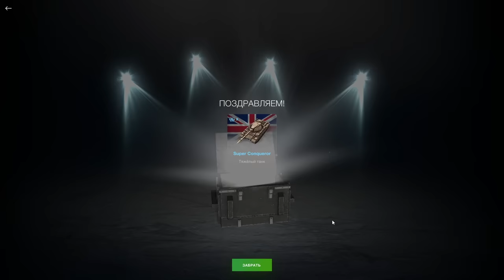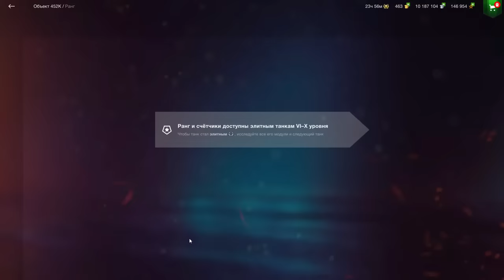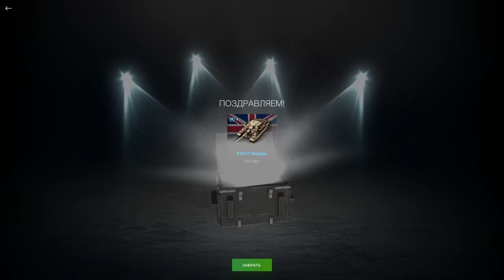💥ДИКО ОКУПИЛСЯ :)))💥Рулетка на Сертификат 10-го уровня в WoT Blitz 2024 | WOT-GSN